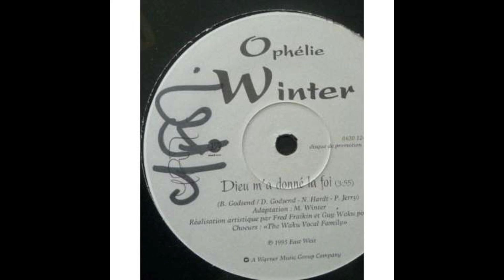Ophélie Winter - Dieu m'a donné la foi